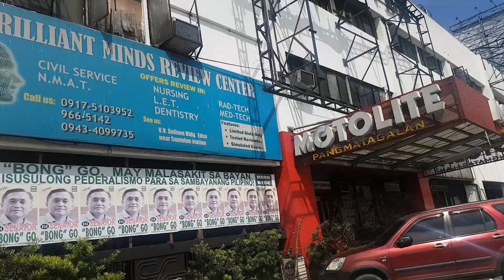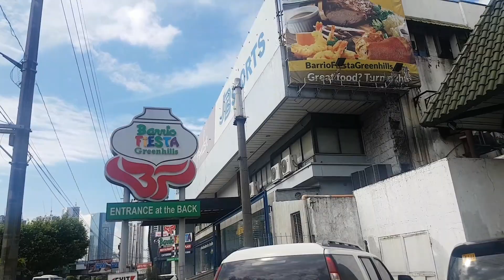NILAKAD KO ANG EDSA! HIGHWAY TOUR! UNANG VLOG NI RYE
Tried this once weeks ago dahil sobrang hirap humanap ng masasakyan. Walked from Cubao to Ortigas, tried shooting some footages while walking. Edsa traffic is really crazy!

There will always be reasons to:
STOP DOUBTING AND START DOING
STOP PROCRASTINATING AND START MOVING
STOP COMPLAINING AND START CREATING

Learning will never stop.
Persevere.
Forward. Always!